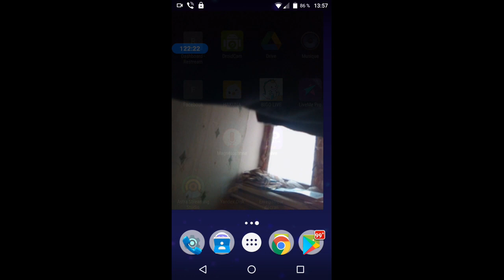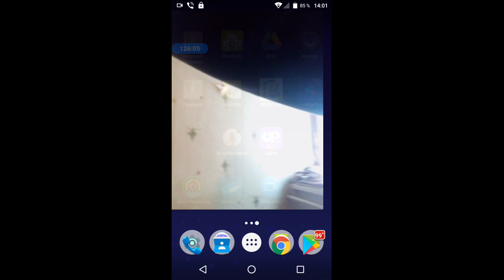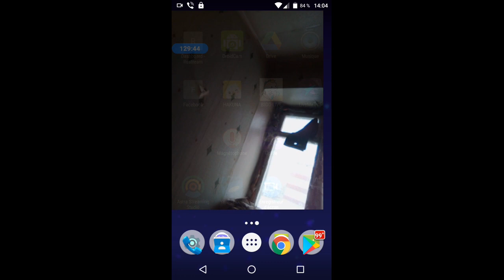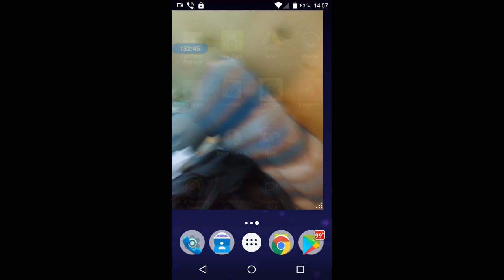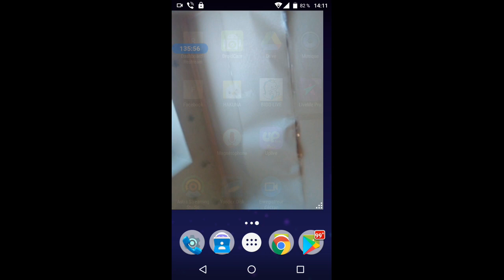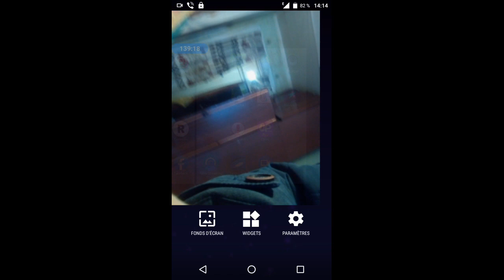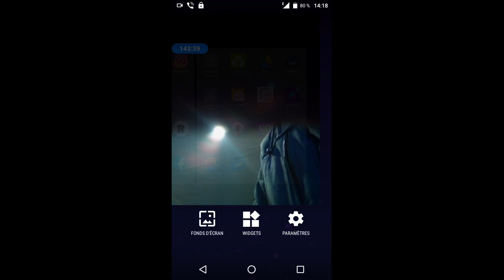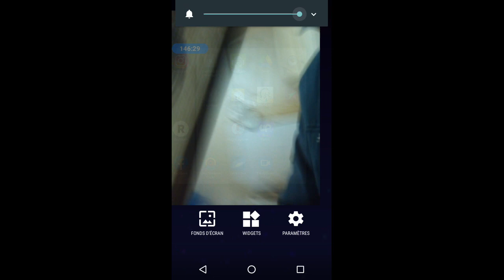gubaev eVGENIY Maratovich PIANIST musician COMPOSER 2022 01 13 13 57 06